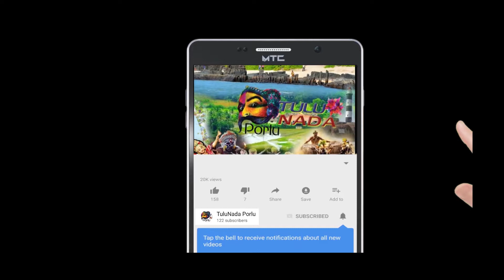malpe sea walk | Kaup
The first Sea Walkway in the State was inaugurated near the picturesque Malpe Beach
        Walking on the Sea Walkway, you feel you are amid the sea. There is water on either side of the Sea Walkway and in the front, is the vast Arabian Sea.